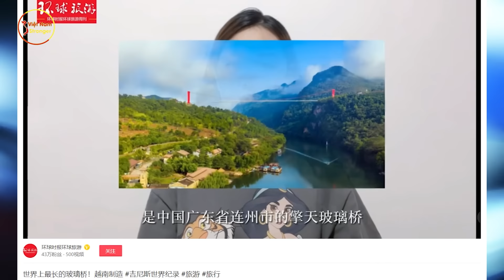Người Trung Quốc Ảo Tưởng Kỷ Lục Cầu Kính Dài Nhất TG Là Của Mình, Ai Ngờ Đã Bị VN Vượt Mặt Từ Lâu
⊙ Cảm ơn bạn đã xem video: Người Trung Quốc Ảo Tưởng Kỷ Lục Cầu Kính Dài Nhất TG Là Của Mình, Ai Ngờ Đã Bị VN Vượt Mặt Từ Lâu